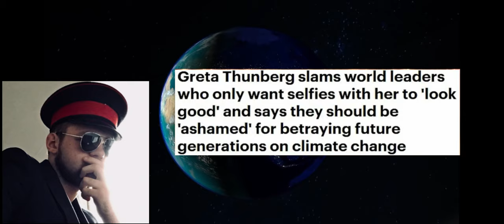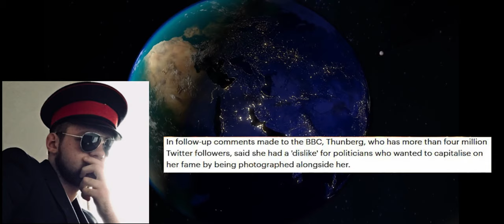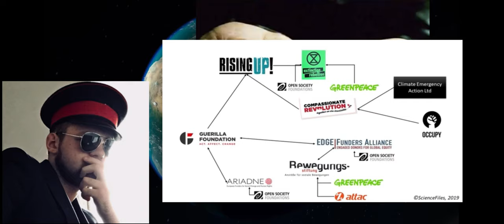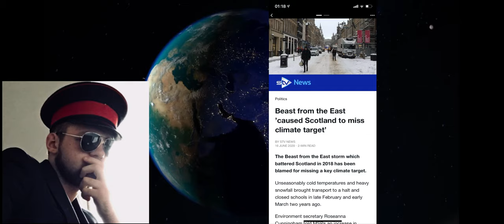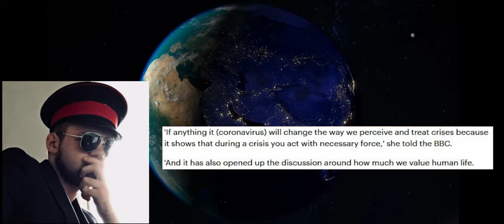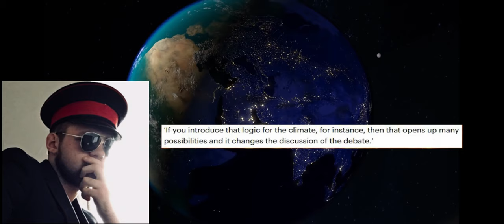Greta Tumberg Red Pills Herself